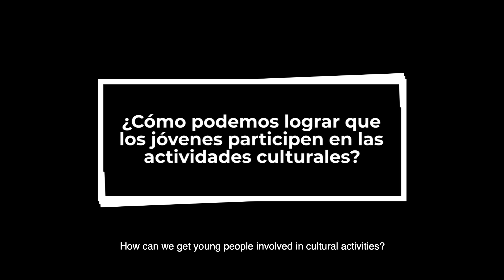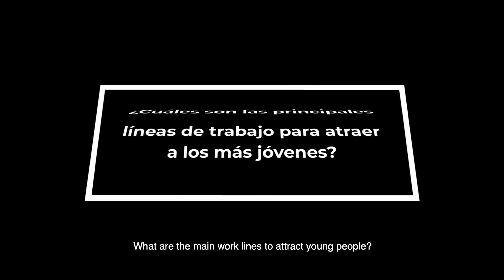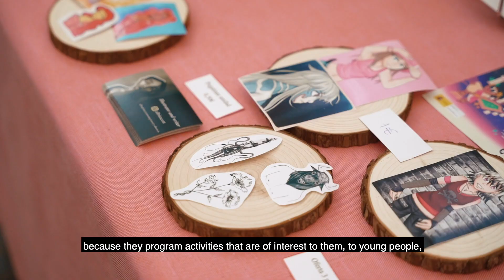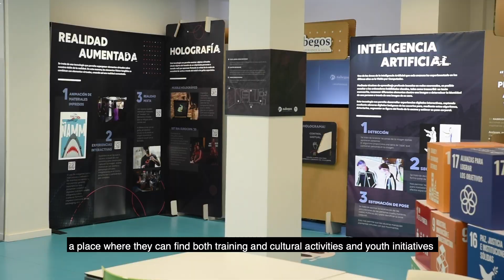SCENEGROWTH. Jóvenes audiencias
Píldora audiovisual del proyecto SCENEGROWTH sobre cómo fomentar la participación y el acceso de los más jóvenes a las instituciones y centros culturales.

El proyecto “Scenegrowth” está cofinanciado por la Unión Europea. Las opiniones y puntos de vista expresados en este audiovisual sólo comprometen a su autor AD HOC Gestión Cultural y no reflejan necesariamente los de la Unión Europea ni los del Servicio Español para la Internacionalización de la Educación (SEPIE). Ni la Unión Europea ni la Agencia Nacional SEPIE pueden ser considerados responsables de ellos.